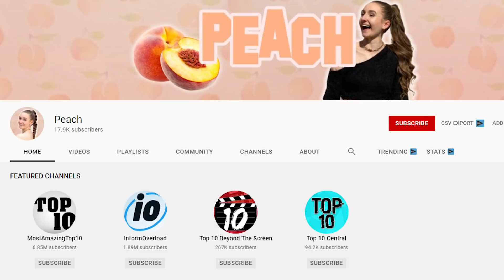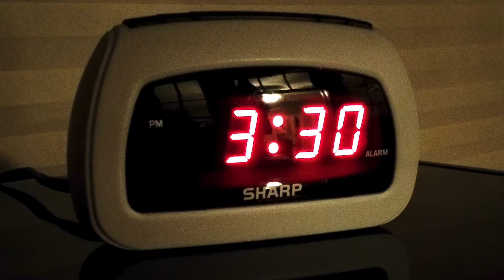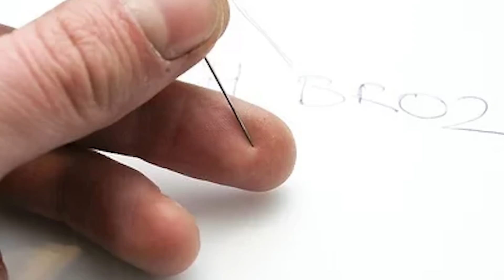Top 5 Scary Games Used To Summon A Demon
Playing games is supposed to be fun, engaging in mindless entertainment with your friends and laughing. However, be careful what games you play, because you might accidentally summon a demon at 3am. Creepy games have existed for years, with Candyman, The Midnight Game, and One Man Hide and Seek being favorites among young people who want to scare their friends. However, they're the ones getting scared when a demons shows up at their door. These are the Top 5 Scary Games Used To Summon A Demon right here on Top 5 Scary Videos!

Time Codes:
0:00 - Intro
0:49- The Three Kings
3:05- Summoning Mary
4:57- The Midnight Game
6:55- The Closet Game
7:40- One Man Hide and Seek